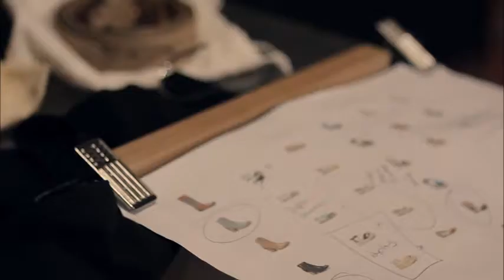Solo per me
(account) only2Me shoes
(campaign) making-of SS14
(concept) solo per me